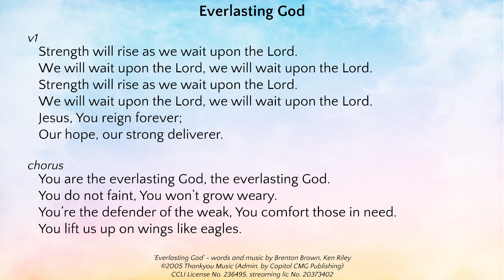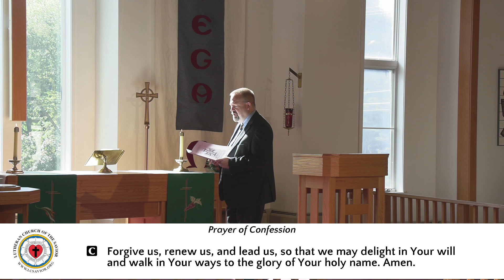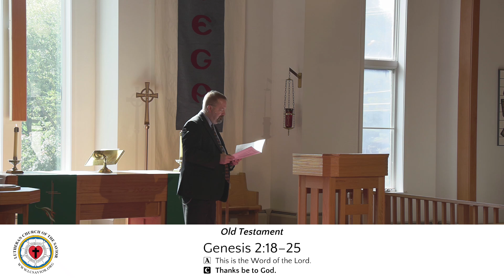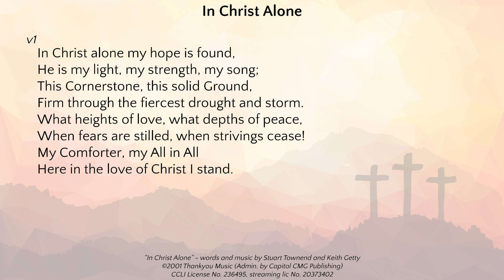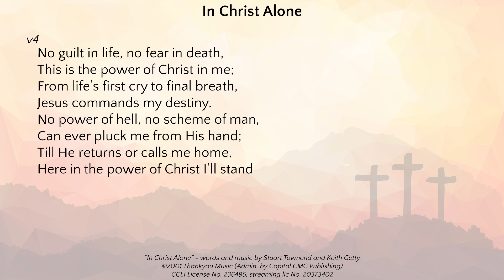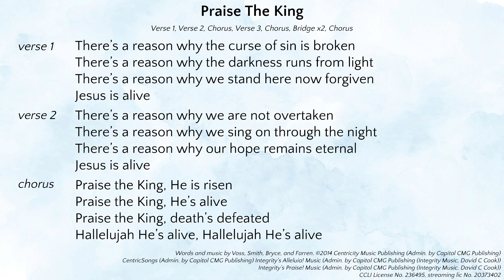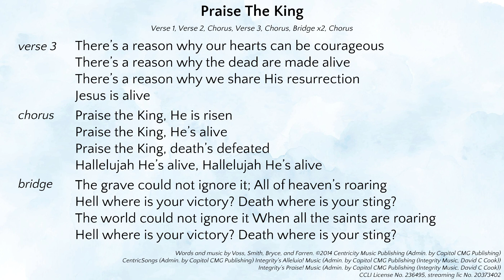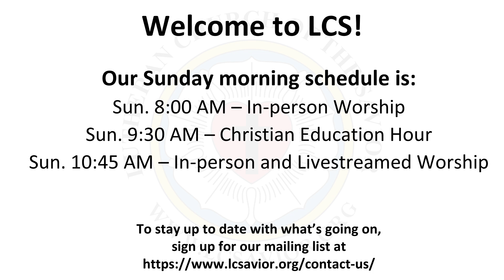Sunday Morning Worship - October 6, 2024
Acknowledgments:

Unless otherwise indicated, Scripture quotations are from the ESV® Bible (The Holy Bible,

“Everlasting God” - words and music by Brown & Riley
CCLI License No. 236495, streaming lic No. 20373402

“Healing Grace” - words and music by Chisum/Sadler

“In Christ Alone” - words and music by Stuart Townend and Keith Getty

“Praise The King” - words and music by Voss/Smith/Bryce Jr./Farren
CentricSongs (Admin. by Capitol CMG Publishing)